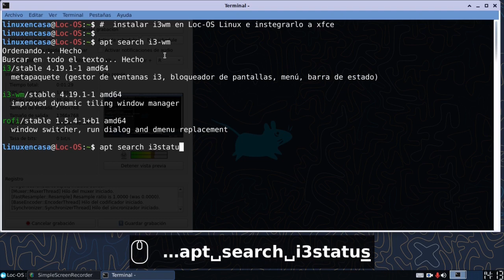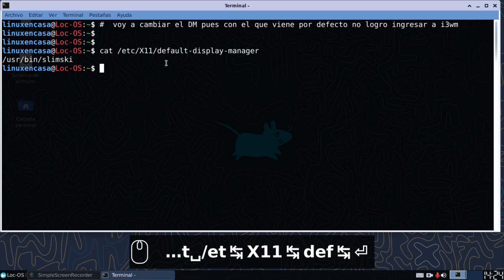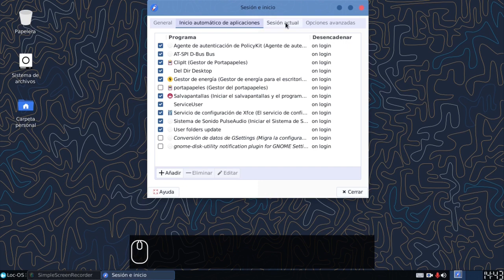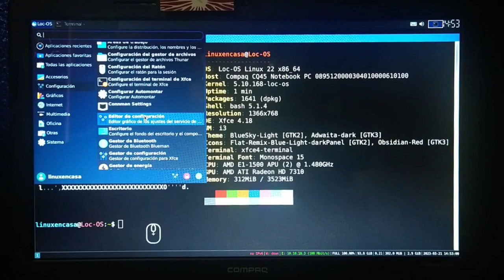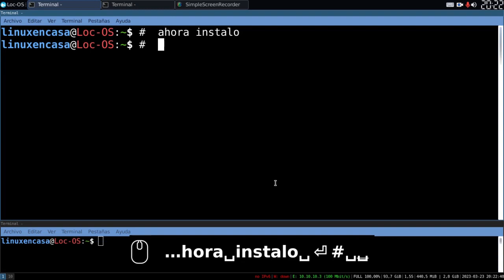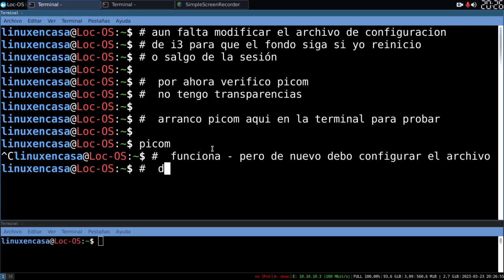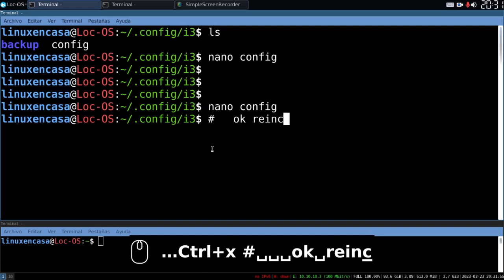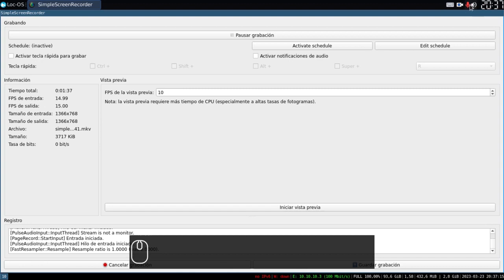I3WM en Loc-OS Linux 22 [Integrándose al Escritorio XFCE] 🐧✅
Instalación y Configuración paso a paso.

Si deseas apoyar el Canal de "Linux en Casa" puedes dejar una Donación a través de los ❤️ Super Gracias y Super Chats ❤️ o también uniéndote como miembro al canal,

NOTAS
Los atajos de teclado de i3wm son los que vienen por defecto y están explicados en la página oficial de i3wm.